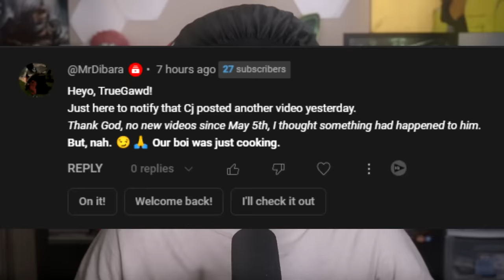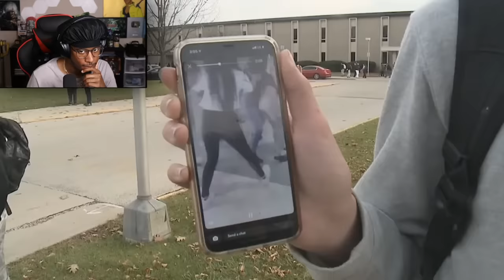THE VIKING ANIME WAS WICKED! (CJ DaChamp)